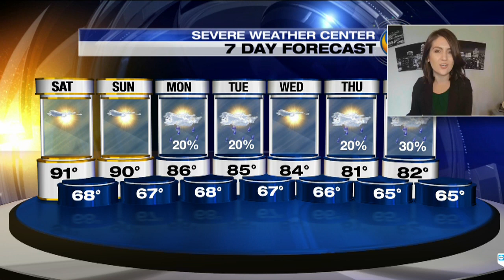Saturday afternoon forecast update from Meteorologist Jaclyn Shearer